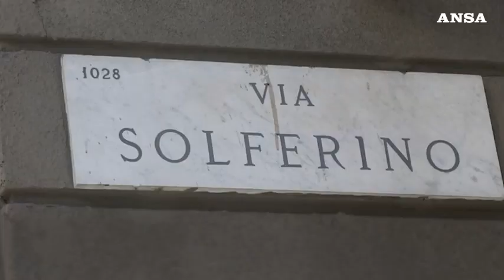E' morta Giulia Maria Crespi, dal Corriere della Sera al FAI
Una vita dedicata alla cultura e all'ambiente